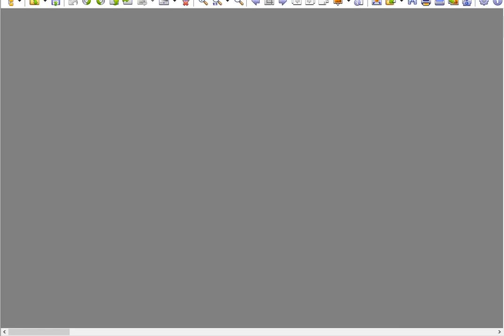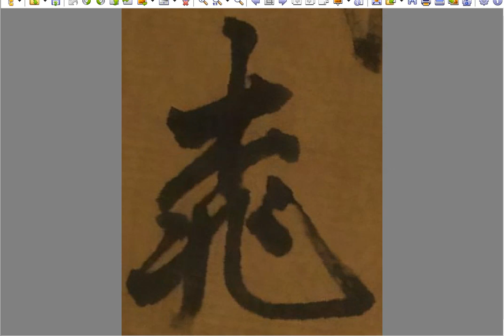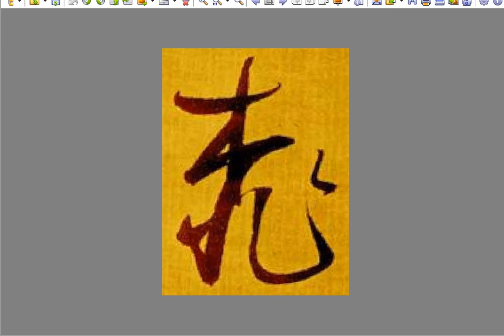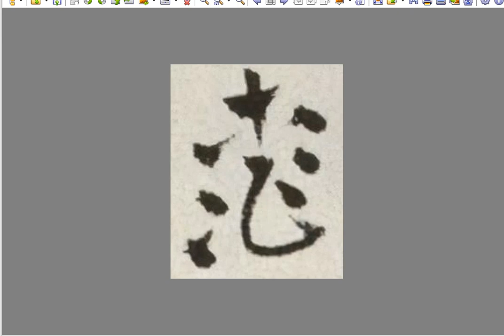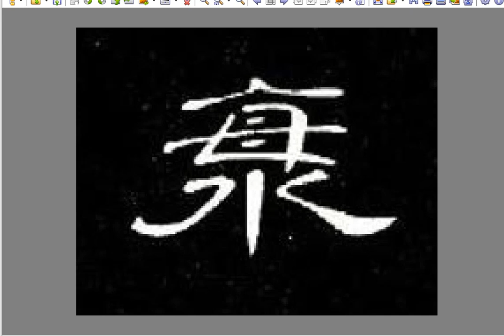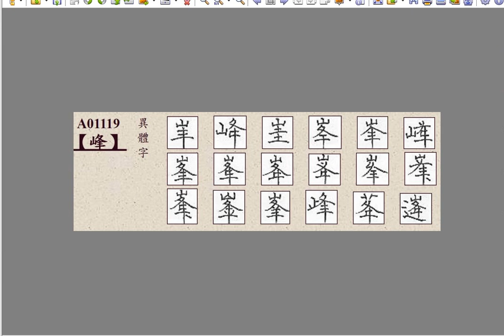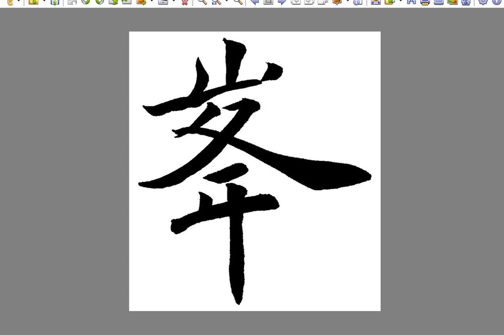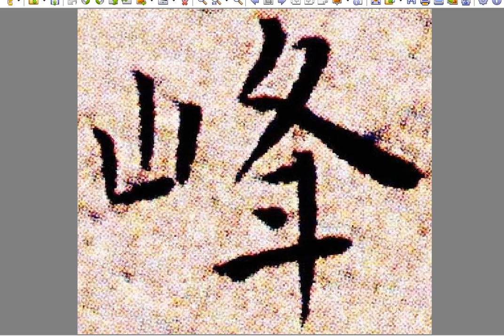凌波移部001